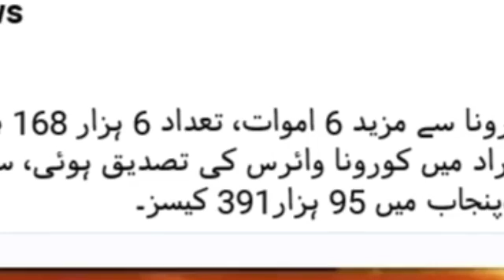Corona Virus k phailao main izafa - 600 Patients reported during 24 hours